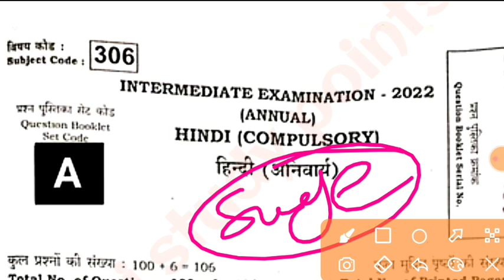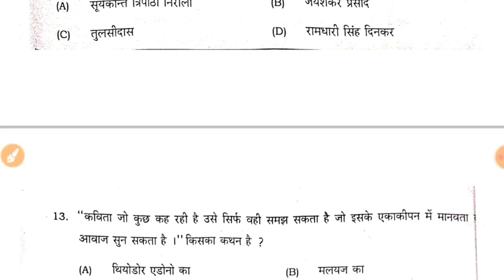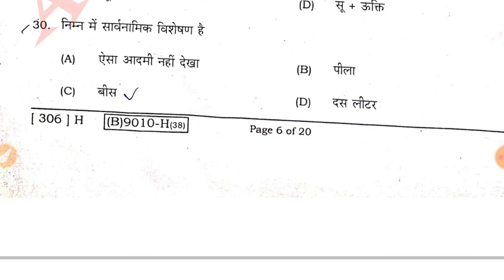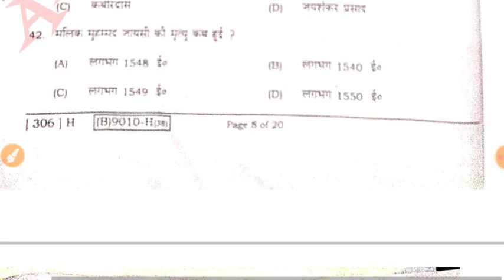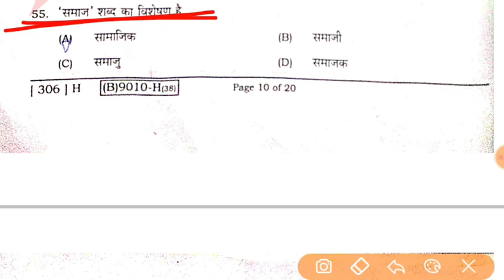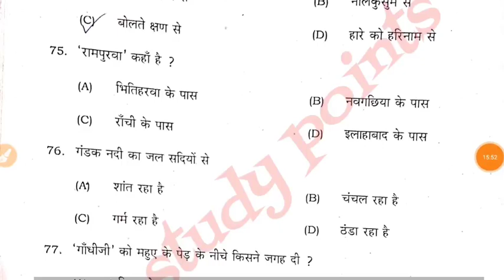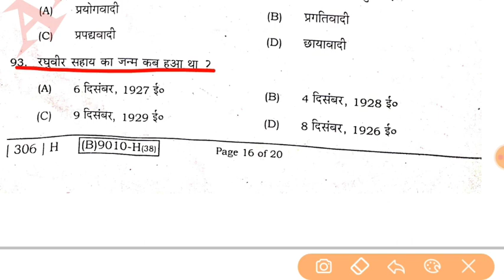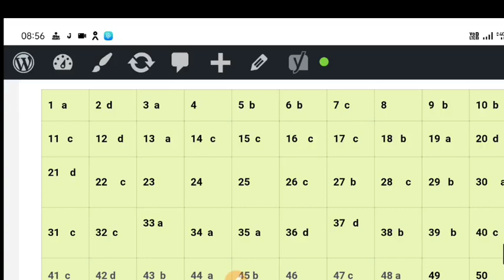8 February 12th Hindi Viral Objective Questions 2022||12th Isc Hindi Viral Questions 2022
Bihar Board 12th Hindi Viral Objective Questions 2022|| 12th Hindi Viral Objective Questions 2022
Bihar Board 12th Hindi 100 Marks Viral Question 2022
Hindi 100 marks Viral Question 12th 2022  Hindi 100 marks 12th 2022
Hindi Objective Question Exam 2022
Hindi Live Class 12th 2022
2th Hindi Viral Question 2022 I.A I.SC I.COM || Hindi Viral Question Set A Full Solutions | Hindi  - live class 12th Hindi
Bihar Board - Hindi 100 marks Viral Question 12th 2022  || Hindi 100 marks 12th objective 2022 - Education Galaxy. Bihar Board 12th Hindi 100 marks Vir

● 12th physics class 12th physics sentup exam important question 2022
● Class 12th ka Hindi 100 marks ka vvi question for sentup exam
● 12th Annual exam physics vvi objective question 2022
● Annual exam Hindi 100 marks vvi objective question

Hindi 100 marks 12th objective answer 202
Hindi 100 marks 12th class most vvi objective Question 2022,
Hindi 100 marks 12th important short question 2022
Hindi 100 marks 12th Subjective Question 2022,
Hindi 100 marks 12th most important objective Question 2022,
Hindi 100 marks 12th All  chapter vvi objective Question 2022,
Hindi 100 marks 12th Long Question 2022

vvi question 2022 12th Hindi 100 marks subjective
vvi long question 2022 12th Hindi 100 marks
12th Hindi 100 marks vvi long question 2022
Hindi 100 marks  vvi long question 2022 12th
12th vvi question Hindi 100 marks 2022
vvi subjective question 12th Hindi 100 marks 2022
important long question 12th Hindi 100 marks
vvi subjective question 2022 12th Hindi 100 marks
12th Hindi 100 marks vvi objective question
bihar board inter exam 2022 Hindi 100 marks important objectives
inter exam 2022 Hindi 100 marks important objective
bseb 12th exam 2022 Hindi 100 marks chapter wise objective question

bihar board 12th physics subjective question 2022 in english Question 2022 || Hindi Objective Question 12th 2022  - Hindi Objective Question 12th 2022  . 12th Hindi MVVI Objective Question 2022 | Hindi 100 marks Viral Question 12th 2022 - Exam 2022 ! Hindi 100 marks 12th 2022